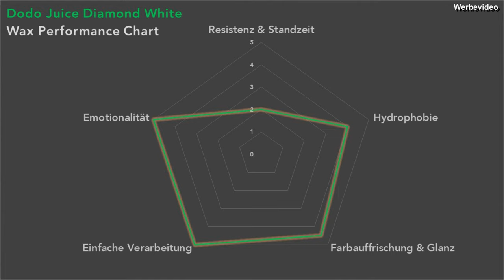Auto-Wachse in 5min: Dodo Juice Diamond White - natürliches Hart-Wachs für helle Lacke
5min Wax Talk: Dodo Juice Diamond White - natürliches Hart-Wachs für helle Lacke mit Vanille-Duft

Natürliche Wachse:

Dodo Juice Banana Armour Hart-Wachs (für warme Lackfarben) bei Waschguru

Dodo Juice Orange Crush Soft-Wachs (für warme Lackfarben) bei Waschguru

Dodo Juice Blue Velvet Hart-Wachs (für dunkle Lackfarben) bei Waschguru

Dodo Juice Purple Haze Soft-Wachs (für dunkle Lackfarben) bei Waschguru

Dodo Juice Diamond White Hart-Wachs (für helle Lackfarben) bei Waschguru

Dodo Juice Light Fantastic Soft-Wachs (für helle Lackfarben) bei Waschguru

Dodo Juice Hard Candy Hart-Wachs (für alle Lackfarben) bei Waschguru

Dodo Juice Rainforest Rub Soft-Wachs (für alle Lackfarben) bei Waschguru

Hybrid-Wachse:

Dodo Juice Black Widow (für schwarze Lacke) bei Waschguru

Dodo Juice Scarlet Fever (für warme Lackfarben) bei Waschguru